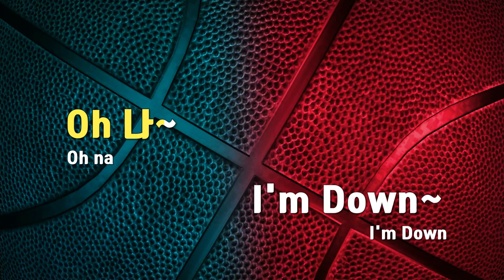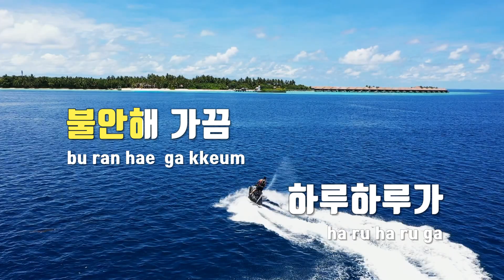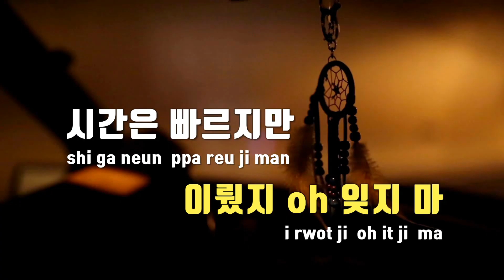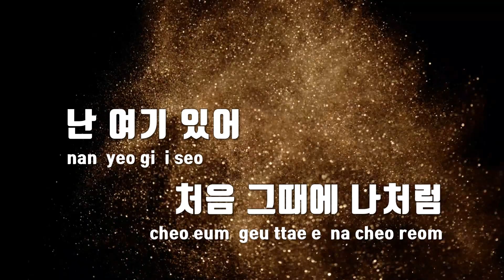[TJ노래방] Climax - 김성규 / TJ Karaoke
Climax  --  김성규